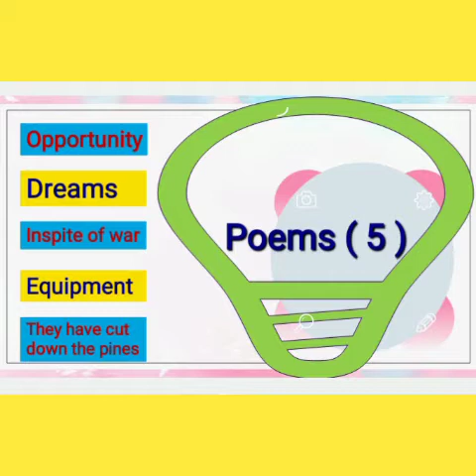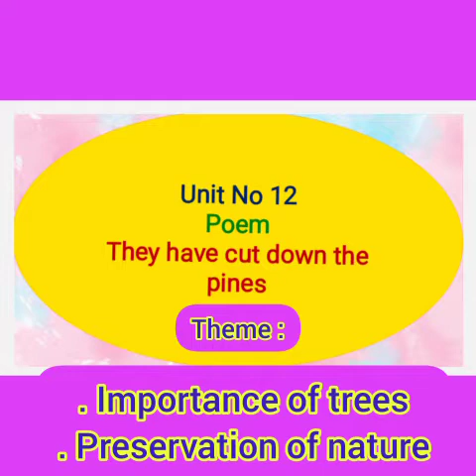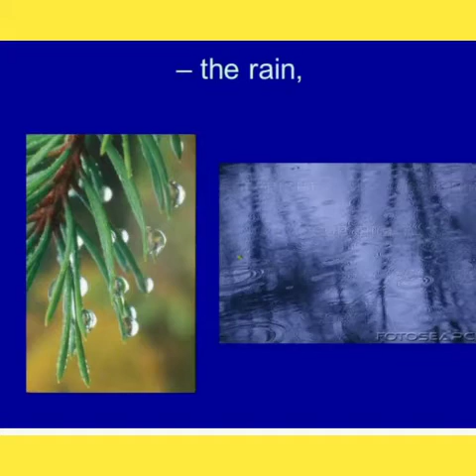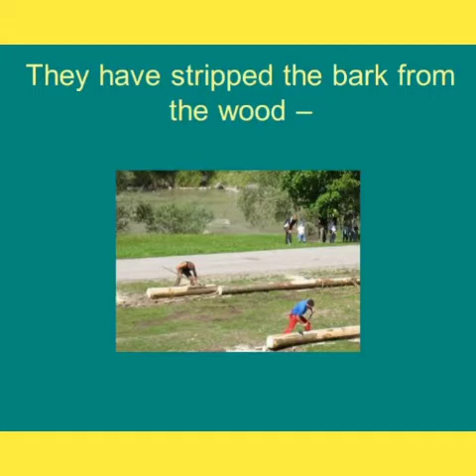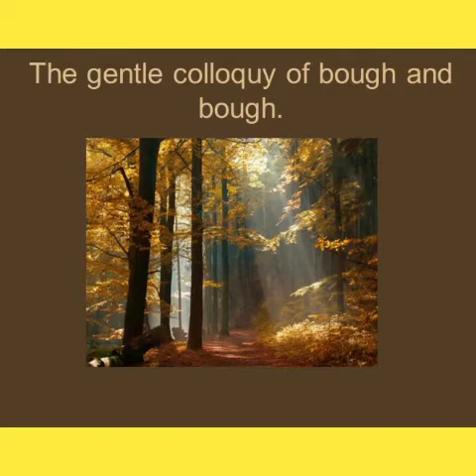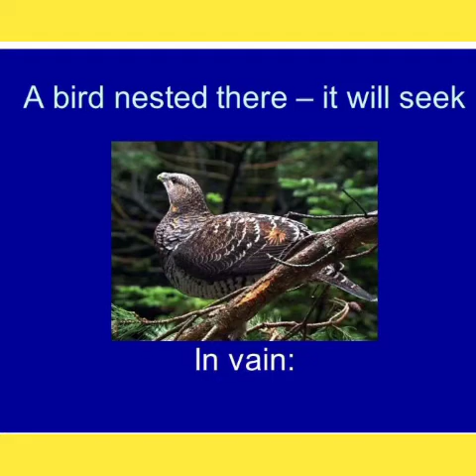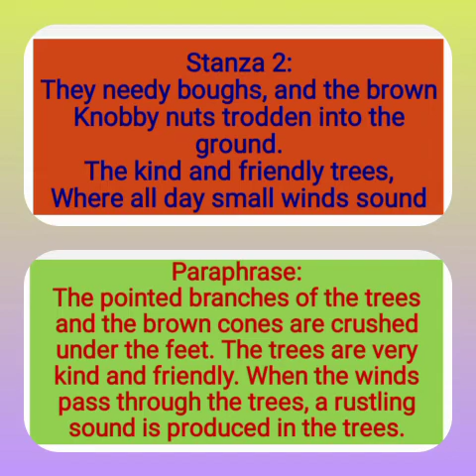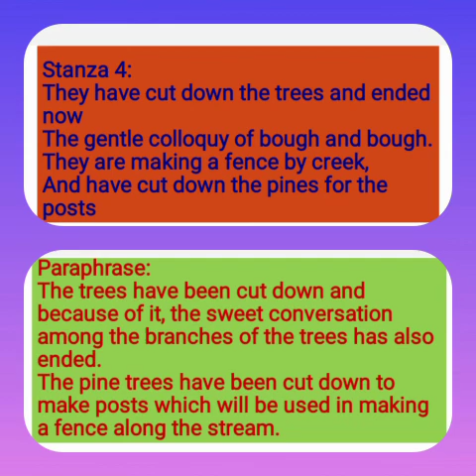Poem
They have cut down the pines